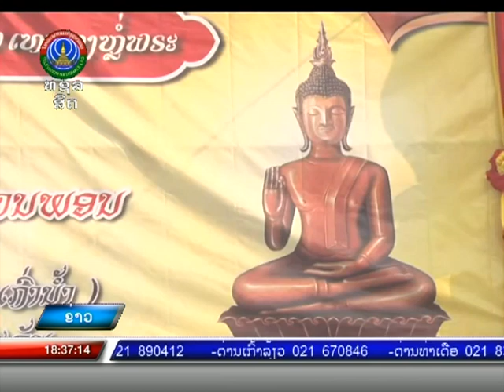ແຂວງສາລະວັນ ຈັດພິທີມະຫາມຸງຄຸນເທທອງຫຼໍ່ພະເຈົ້າໃຫຍ່ໂຊກໄຊ ຈຸລະມະນີ ປາງປະທານພອນ [07-03-2023]